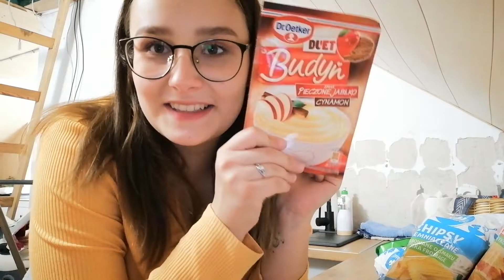🍂JESIENNY KLIMAT | GALERIA | FOOD HAUL🍫|VLOG 31.08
Cześć 🍂
Kolejny film na moim kanale, a w nim samotny wypad do galerii, food haul oraz ostatnie paczki dla mojej córki i dla mnie. Miłego dnia!

❤️NICKI NA SSO Calista Blueberryhome i Aurora Ironbook
❤️WIEK 21
❤️KLUB NA SSO Northern Witches Legion
❤️ORIGIN _Zofia_Marble_
❤️INSTAGRAM KLUBOWY northern.witches.legion
❤️KANAŁ KLUBOWY Northern Witches Legion